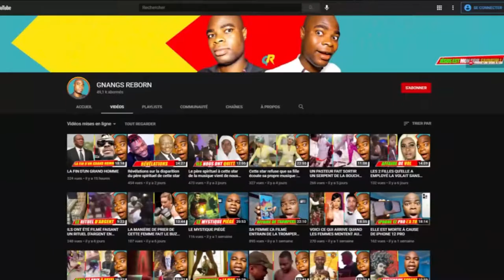JE CROYAIS QUE C'ÉTAIT UN ANGE ALORS QUE C'ÉTAIT LE DIABLE